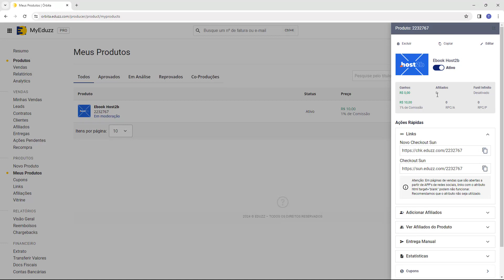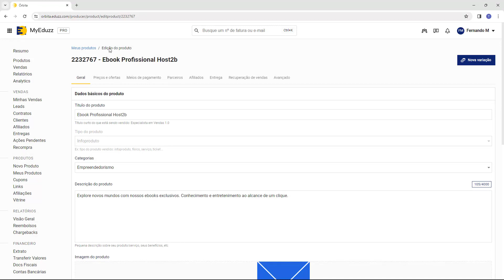Como alterar o titulo de Produto na Eduzz (Rápido e Fácil) 2024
Aprenda Como alterar o titulo de Produto na Eduzz facilmente e em poucos minutos